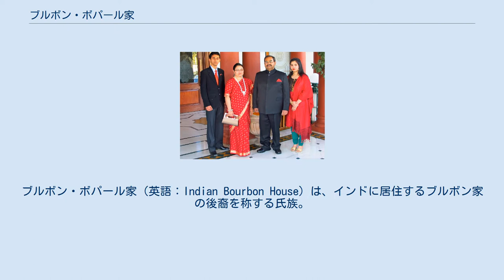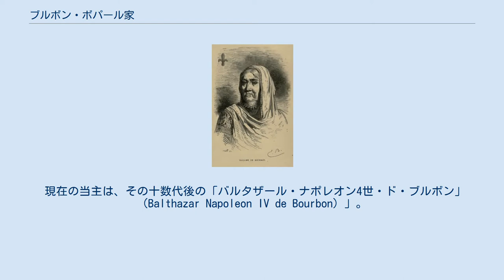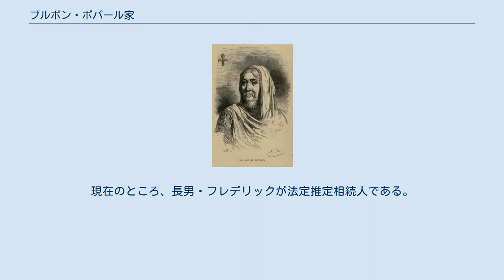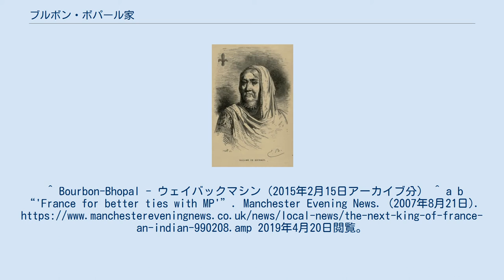ブルボン・ボパール家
フランス王位・帝位請求者
ブルボン・ボパール家（英語：Indian Bourbon House）は、インドに居住するブルボン家の後裔を称する氏族。
ムガル帝国のアクバル皇帝の宮廷に亡命したフランスの貴族であるクレルモン・アンボーベーの伯爵であるジャン・フィリップ・ド・ブルボンの子孫であると主張する。
この一族は、ブルボン家の正当な「相続人」であると主張し、この家は「バーボンボパール」（ボパールのブルボン家）とも呼ばれる。
インド中央部のボパール市に由来する名前であり、最後の数世代が居住し、ボーパール藩王国ではかなり裕福な一族であったという。
また、ボパールの裁判所にも勤務した。
 ルッスレの著書に描かれたエリザベス・ド・ブルボンの肖像（1867年） 先祖のバルタザール1世 インドのボーパールには、フランス王国から16世紀中頃に決闘によって親戚を殺してしまい、ムガル帝国に渡り、アクバル大帝に仕えたという、ジャン・フィリップ・ド・ブルボンなる人物の後裔を称する「ブルボン家」が存在していることは、当主が正統なブルボン家の後継者であると主張した事で著名である。
ボーパール藩王国では最も富裕な一門の一つでもあったという。
その一族のバルタザール・ブルボン＝シャサド・マシなる人物はボパール藩王国の宰相を務めるほどであった。
 1882年にルイ・ルッスレが著した彼の旅行記にもその「ブルボン家」なる一族の存在が書かれている。
 伝承によると、クレルモン伯ジャン・フィリップなるフランス王族（ブルボン朝の初代国王アンリ4世の甥）の子孫だという。
ジャン・フィリップの子孫であるサルヴァトール2世（イナヤット・マシー）はボーパール藩王国ナワーブのムハンマド・ハーンから重用され、その子のバルタザール1世（シャーザード・マシー）とその孫のセバスティアン（バルタザール4世の高祖父）は宰相に任じられ、インド中部のボーパールにおいては名が知られた一族だった。
 現在の当主は、その十数代後の「バルタザール・ナポレオン4世・ド・ブルボン」（Balthazar Napoleon IV de Bourbon）」。
インド独立の頃までは貴族特権を有していた。
1958年7月29日生まれ、ボパールの弁護士で3人の子供の父親である。
 また、1580年に海上で行方不明となったジャン・フィリップ・ド・ブルボン・ブッセという人物もブルボン・ボパール家の一員である、との考え方も存在する。
また、ギリシャに居住しているミシェルは、ブルボン家の隠れた息子シャルル3世の子孫であると個人的に確信しているにも拘らず、これらの仮説はいまだに確認されていない。
 インドの情報筋によると、1550年代には、ブルボン家の者であることを宣言したフランス人のジャン・ド・ブルボンという人物が、アクバル皇帝の宮廷に姿を現したという。
彼は1541年にシチリア島を離れてフランスに戻った後、海賊に捕らえられてエジプトに連れて行かれたことを語っている。
彼はその後、スルタンに仕え、彼を高い地位に昇格させた。
「アビシニアで捕虜となり、アビシニア商船に乗ってマラバルの海岸に到達した」、と語った。
彼の本当の家柄が何であれ、彼はすぐにムガル帝国の司令官になり、アグラでの彼の人生を終えた。
そのうちのいくつかの遺体は、当時はインド北部で唯一のキリスト教の埋葬地であったアグラ墓地に埋葬された。
 ジャン・ド・ブルボンの子孫が今日まで続いている。
中でも特に著名な人物は、ボパールの総司令官であったサルバドール3世（第7世代）と、ボパールの大臣であり摂政であったバルタザール1世（1879年死去）（第8世代）である。
 現在の家族 現在の家長はバルタザール4世・ド・ブルボン。
2007年にはミシェル・ド・グレースが小説『Le Raja de Bourbon』において主題として取り上げている。
ド・グレースはこの本の中で、ボーパールのブルボン家の先祖はフランス王・アンリ4世の甥だとし、「証拠はないが、そう信じている」と述べている。
 現当主・バルタザール4世・ド・ブルボンは1971年に、貴族法の廃止に伴い、彼らはインド貴族としての称号と特権を喪失した。
彼は、エリシャ・パチェコと結婚し、フレデリック（duc de Shergar、シェガール公？）、ミシェル、エイドリアンの2男1女を儲けた。
現在のところ、長男・フレデリックが法定推定相続人である。
 フランス総領事や駐印フランス特命全権大使の訪問を受けたこともあり、スペイン国王フアン・...